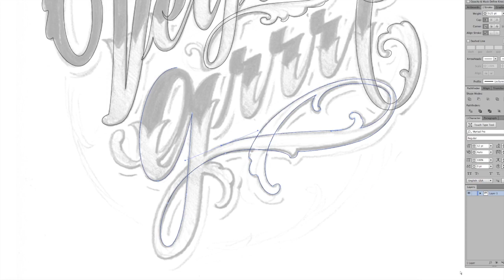Vegan Grrrl by OGABEL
This design was commissioned by our friends at @bubblegump1nk